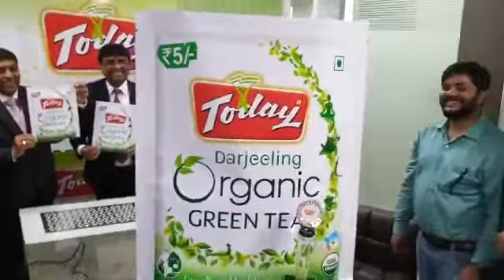पांच रूपये में टूडे की ऑर्गेनिक चाय का मज़ा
अब हर आम नागरिक तक पहुचेगी दार्जलिंग की ऑर्गेनिक ग्रीन टी देश के मशहूर चाय के ब्रांड टुडे चाय ने अपना नया प्रोडक्ट लांच किया जिसमें एक पाउच तैयार किया गया है जिसे पांच रुपए में खरीदा जा सकता है।
देश मे चाय की एक बड़ी मार्किट है और लाखों चाय के चाहने वाले भी है हर सुबह जब तक लोगो को चाय ना मिले जब तक नही लगता कि सुबह हुई है सुबह उठते ही लोगो के दिन की शुरुआत चाय की चुस्की के साथ ही होती लेकिन आजकल लोग चाय के साथ सेहत का भी ख्याल रखते है जिनके लिए चाय की सभी  कंपनीयो ने ग्रीन टी के रूप में अलग अलग स्वाद में बाजार में अपने चाय के उत्पाद बेचे जा रहे है भारत मे तो चाय को मेहमान नवाजी के तौर खास तौर पर देखा जाता है या यूं कहें कि घर आए किसी मेहमान को चाय के लिए नही पूछा तो समझो आप ने उसकी आव भगत नही की लेकिन बढ़ते चलन में छाए ग्रीन टी के रूप में खासी इस्तेमाल की जाने लगी है
 ग्रीन टी का नाम आते इसे खास तौर से अमीरों के शोक ओर पेय पदार्थ माना जाता है क्योंकि बाजार में इसकी महंगी कीमत को देखते हुए इसे एक कजास वर्ग के लिए पहचान जाता लेकिन टुडे चाय कंपनी ने बाजार में आना नया प्रोडक्ट ला इसे हर तबके की पहुच तक ले जाने का निर्णय लिया टुडे चाय कंपनी ने महज 5 रुपए कीमत में बाजार में दार्जलिंग ऑर्गेनिक ग्रीन टी बाजार में उतरी है